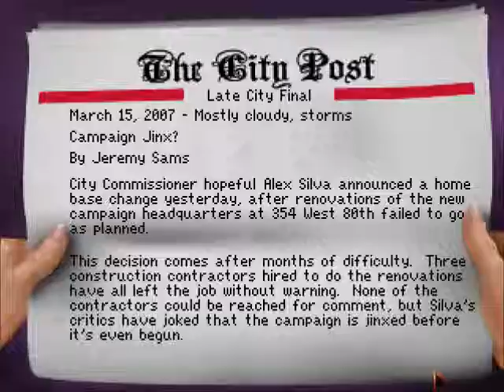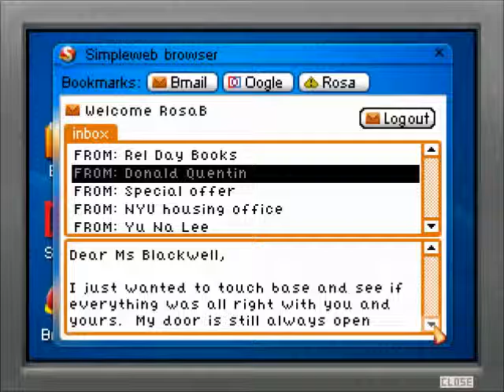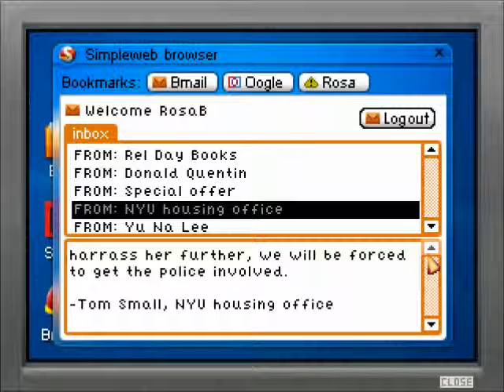The Blackwell Convergence pt 1 - Saving Allen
Rosa and Joey are back in their duty to help troubled spirits move on to the afterlife. Only now they've got trouble with someone from Joey's past. Made by Wadjet Eye Games.